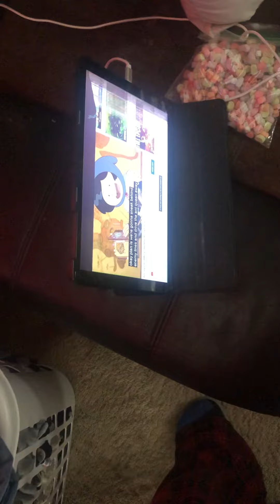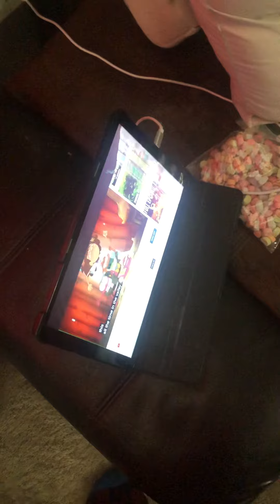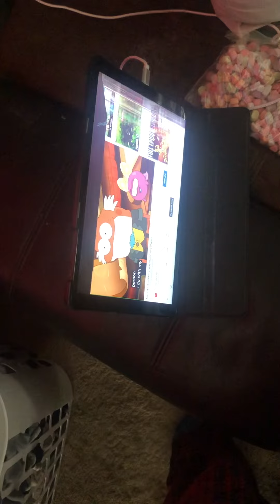What In The Actual F##$k Is This Thing Talking About?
I Have No Idea What My Daughter Has This Set On…